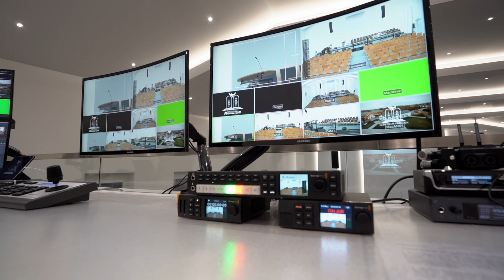Наш новый молитвенный дом | Unser neues Gebetshaus - (Gebetshaus Minden)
Друзья, для нас есть прекрасная новость. Мы вам очень благодарны что вы рядом с нами, мы рады что мы можем быть вам полезными. Пусть Божия благодать наполнит вашу жизнь миром и любовью.
Хотим предложить вашему вниманию новую презентацию нашего молитвенного дома.

Благодарим вас, и всех кто смотрит наши видео. Спасибо за ваши комментарии, вопросы и благословения, нам приятно это читать!  Мы молимся чтобы Господь благословил вас обильно. Пусть в сердцах будет мир и благодать.
Если понравилось видео, нажимайте “мне нравится", а также поделитесь этим видео с друзьями, они будут вам благодарны. Бог может коснуться их через проповедь или свидетельство.

Приглашаем вас также на наше служение по субботам в 10:00.
По адресу: Lagerstraße 4, 32425 Minden

Будут вопросы обращайтесь по этим номерам:
Петр Диверт: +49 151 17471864
Мирослав Поп: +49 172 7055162
Виктор Класен: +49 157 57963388

Wir laden Sie herzlich zu unseren wöchentlichen Gemeindestunden ein,
die jeden Samstag um 10:00 Uhr beginnen.
Unter dieser Adresse: Lagerstraße 4, 32425 Minden

Bei Fragen einfach melden unter diesen Nummern:
Peter Diewert: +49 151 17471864
Miroslav Pop: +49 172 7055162
Viktor Klassen: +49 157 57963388